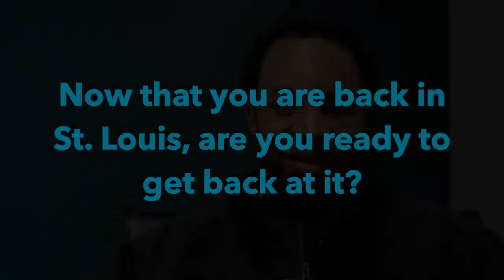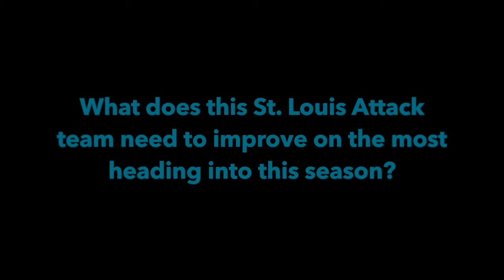St. Louis Attack Head Coach Chris McKinney Preseason Interview 2015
St. Louis Attack Head Coach Chris McKinney discusses the start of camp, how the 2015 roster is shaping up, and the competition level of the X-League, among other topics in this preseason interview!